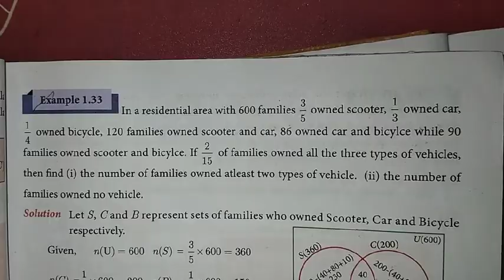9th Maths Ch-1 Set language | Example 1.33 | Samacheer One plus One channel